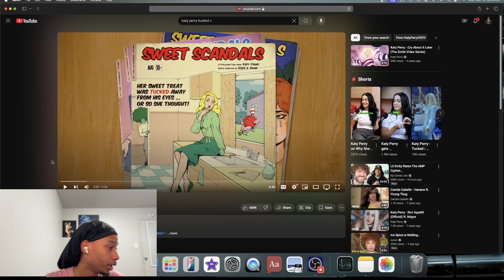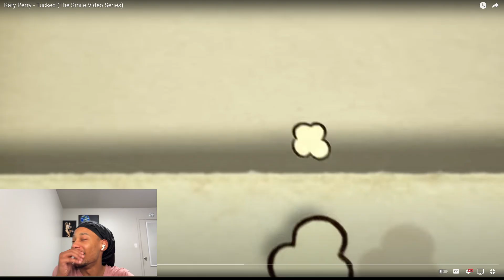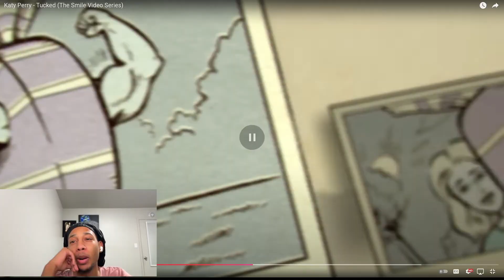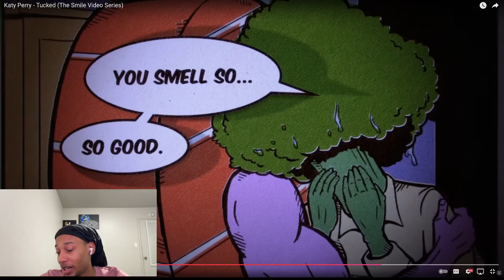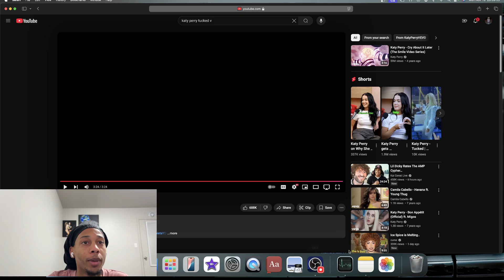FIRST TIME LISTENING TO | Katy Perry - Tucked (The Smile Video Series) (Reaction)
Recommend by you guys